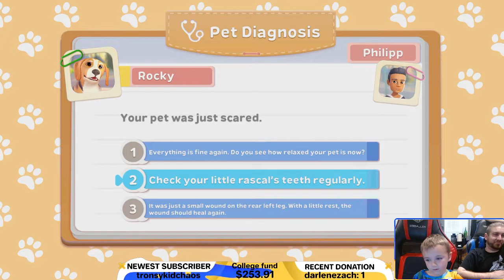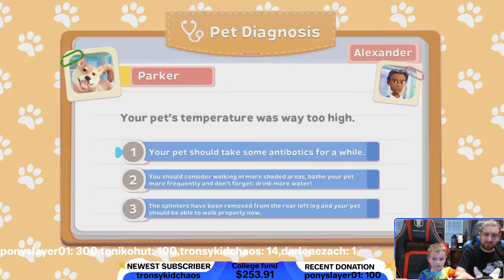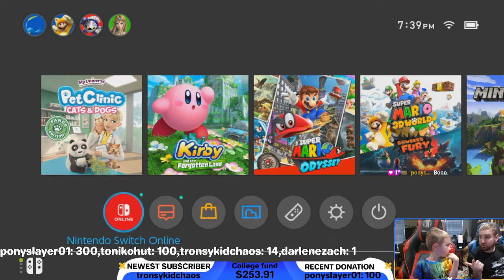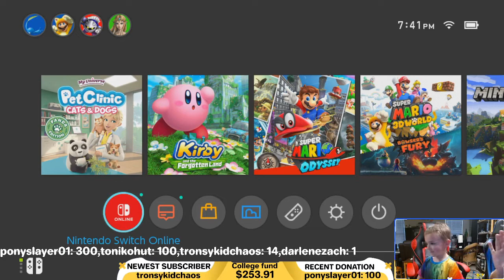Pet Clinic playthrough part 6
We're halfway through. How do these animals keep getting sick!